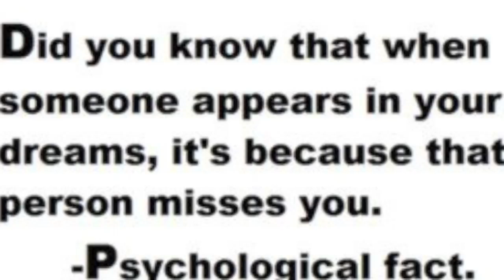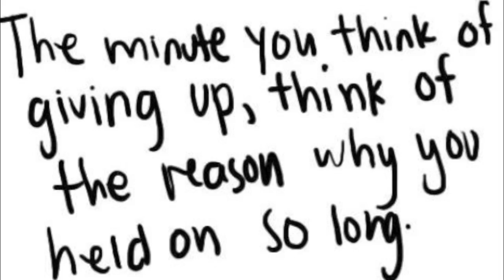New Project 8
Bored at 3a.m ^^